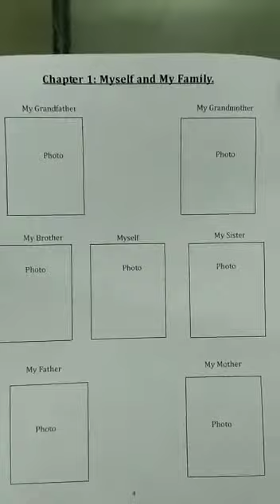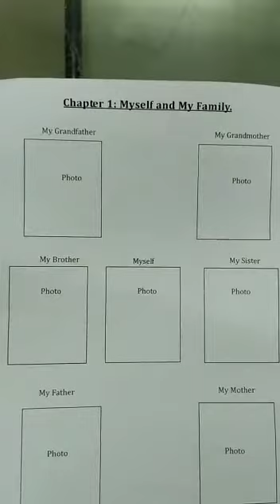ME N MY FAMILY EVS PIC BOOK VID 20200908 WA0127